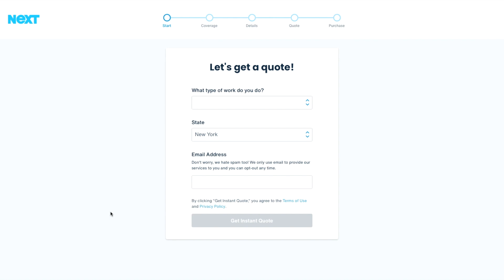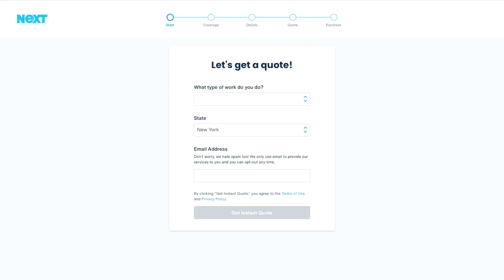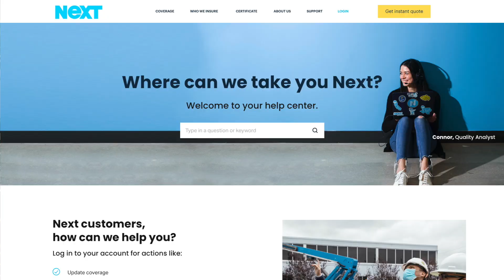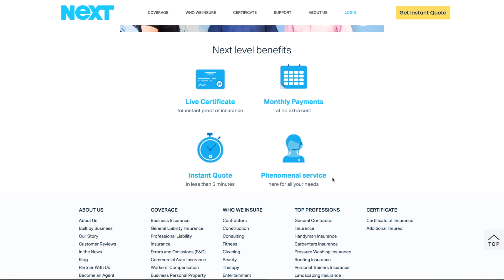BUSINESS INSURANCE FOR YOUR SMALL BUSINESS || Janie's Sweets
CHECK OUIT NEXT TO GET A QUOTE FOR YOUR BUSINESS INSURANCE

Hello my pretties. Hope everyone is having a great day! In this video, i will be sharing everything you need to know about business insurance for your small business. What is it, do you need it, how do you get it and what I personally recommend. Someone asked a while back if I have business insurance and if so why. I'll be sharing a pretty scary story that happened to me in the beginning of my baking carrier and how it could have been an easier experience if I had some form of Business insurance. let me show you how!  As always, hope you enjoy!

You can still join the WEDDING CAKE BUSINESS 101 CLASS EARLYBIRD WAITLIST